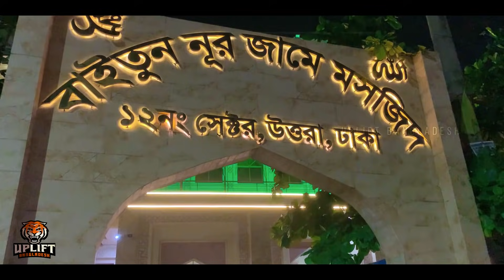স্মার্ট সড়কে পরিণত হচ্ছে রাজধানীর সড়কগুলো | Dhaka City Smart Road | Dhaka City LED Light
স্মার্ট সড়কে পরিণত হচ্ছে  রাজধানীর সড়কগুলো | সৌন্দর্য বর্ধনের পর উত্তরা সোনারগাঁও জনপদ সড়কের বর্তমান অবস্থা | সবুজায়ন এর ফলে উত্তরা জসিম উদ্দিন এভিনিউ এর বর্তমান অবস্থা | Dhaka City Smart Road | Dhaka City LED Light | Uplift Bangladesh